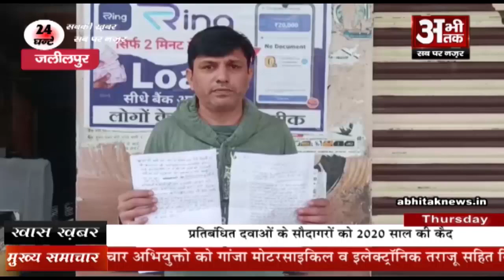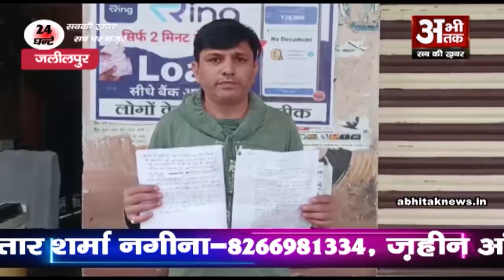जन सेवा केंद्र में काम करने वाले एक व्यक्ति से किसी अज्ञात व्यक्ति ने कि हजारों रुपए की ठगी